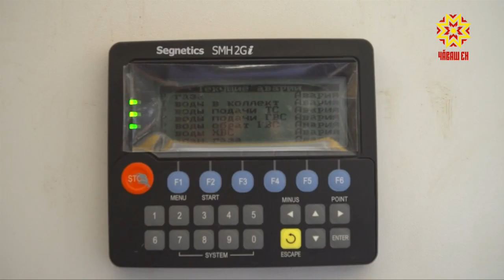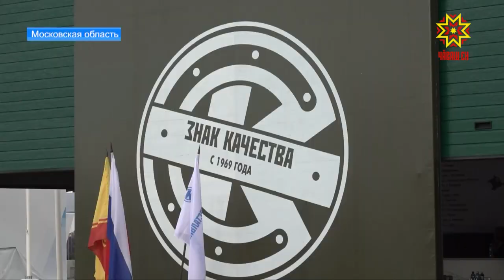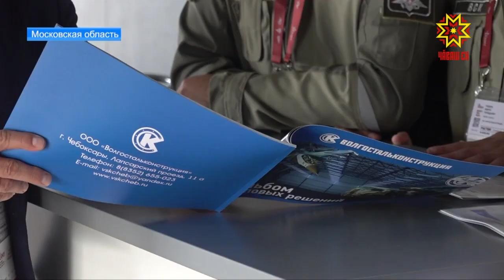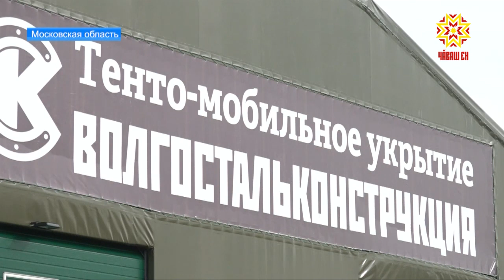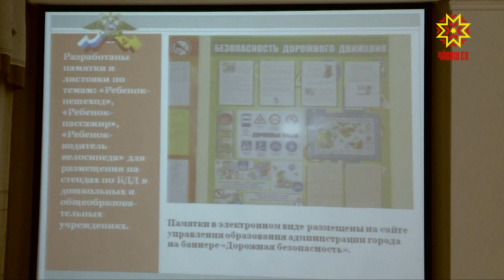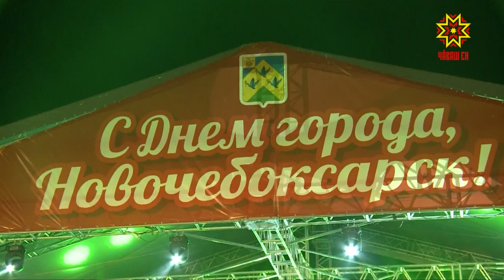Республика 27.08.2018 на русском языке. Вечерний выпуск